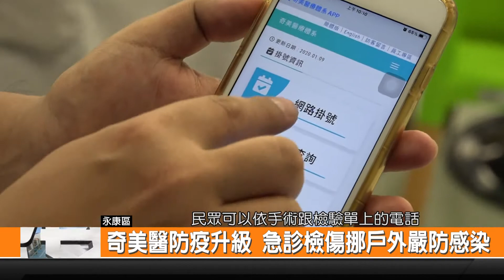奇美醫防疫升級 急診檢傷挪戶外嚴防感染-新永安新聞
為了要保障病人 民眾以及醫護人員的安全 永康奇美醫院不只持續配合探訪規定以外 另外也在戶外設立篩檢站 將急診檢傷地點 移到戶外 來杜絕疑似個案進入急診區 減少院內感染風險